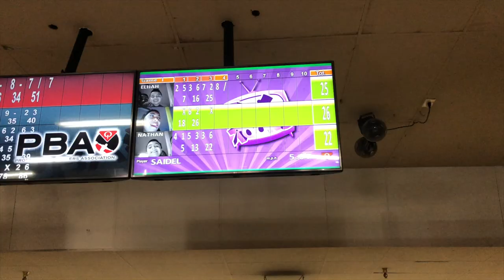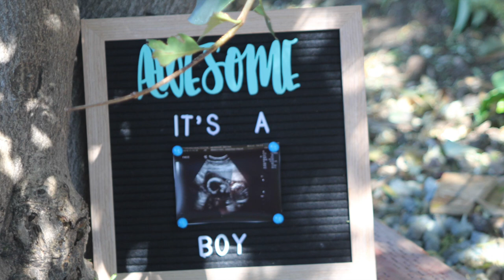Finding Out My baby's Gender! Boy Or Girl!! 21 Weeks Pregnant